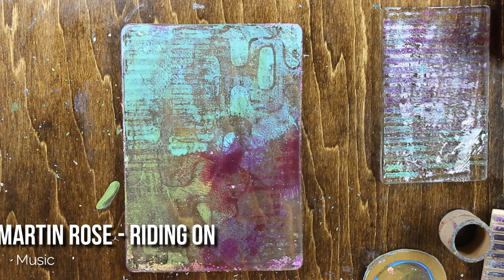Gel Printing Play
Found some really old footage of playing with the @GelPress gel plate. Thought I would share instead of deleting.